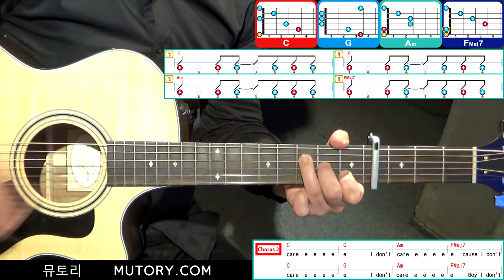[뮤토리] 2NE1 - I Don't Care 기타 코드 악보 (쉽게 ver) #19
기타 치는 뮤토리쌤입니다!
구독 및 좋아요는 저에게 큰 힘이 됩니다!
질문은 댓글 남겨주세요!

원곡은 아르페지오 반복 주법이지만
초보자들이 치기 쉽도록 간단한 코드로 바꾸었습니다
C, G, Am, FMaj7코드가 반복되며,
주법은 칼립소 주법으로 치다 중간중간 스타카토를 칩니다

이 곡에 대한 고화질 악보 다운 및 서울 노량진 오프라인
그룹 및 개인 레슨 신청은 뮤토리 카페와 블로그에서 참고해주세요.